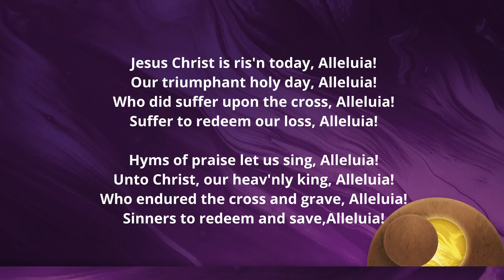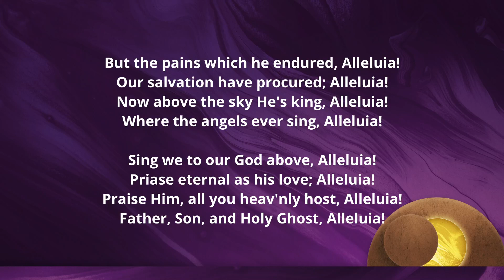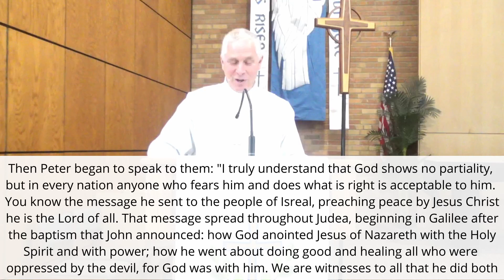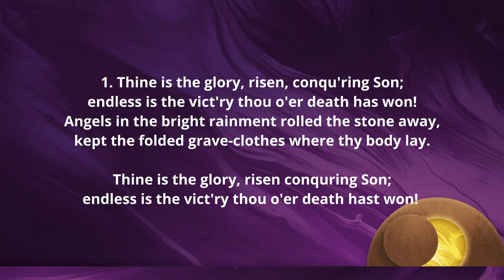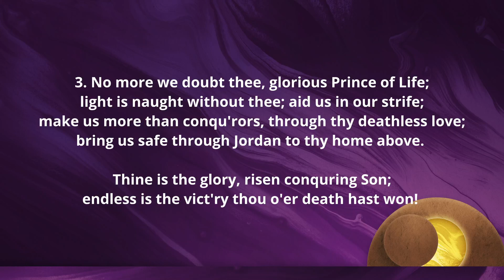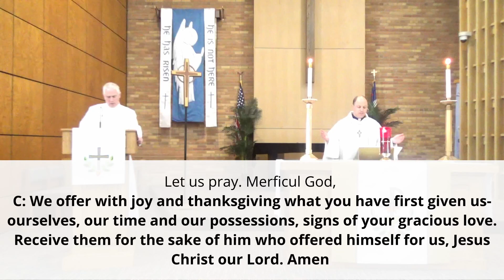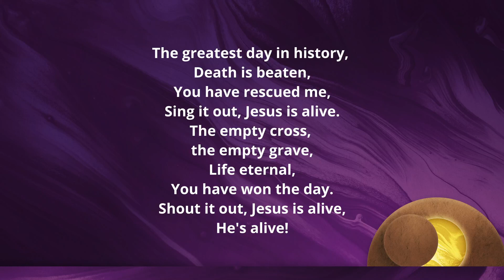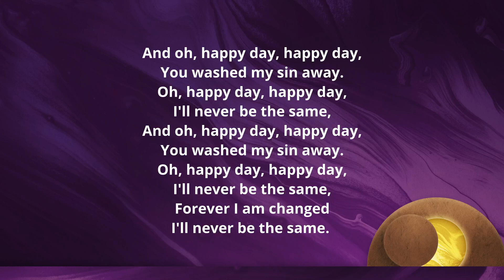April 9 2023 Virtual Service Easter Sunday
If you feel called to support our ministries, please consider donating on our or share this post with your family and friends.

Chapters:
00:00 - Welcome
00:56 - Joyful Noise - Jesus Christ is Risen Today
03:54 - Confession and Forgiveness
09:34 - Trinity Choir - Awake, Arise, Go Forth
13:24 - Children's Message
17:51 - Joyful Noise - In Christ Alone
21:47 - Sermon - Pr. Eric Schwirian
39:40 - Traditional Hymn - Thine is the Glory
42:50 - Apostles Creed, Peace, Offering, Lords Prayer
49:02 - Contemporary Song - O Happy Day